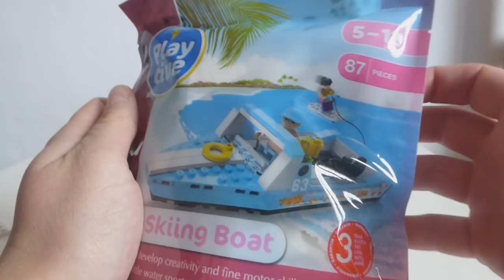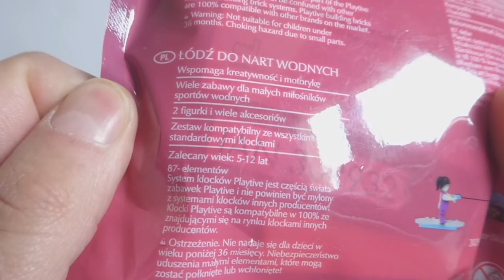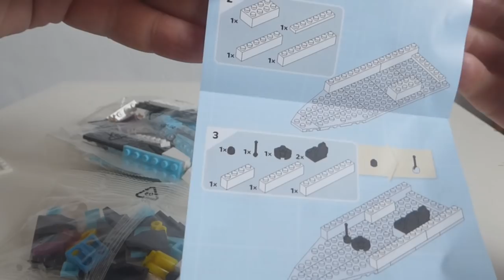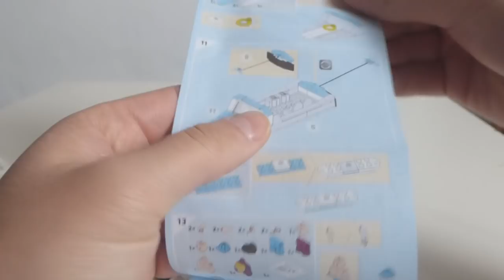Klocki PLAY TIVE z LIDLA i Łódź do nart wodnych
Jaki kraj takie Miami Vice xD